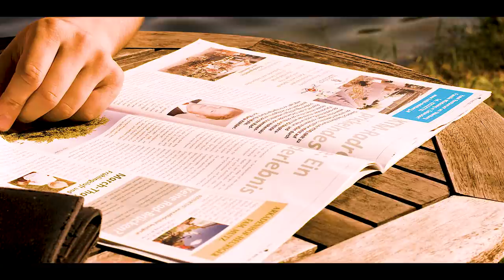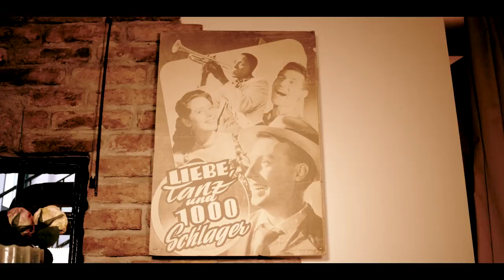So wie bei Peter Alexander (offizielles Musikvideo) - Lady Sunshine & Mister Moon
Vielen Dank für Eure Kommentare - Wir freuen uns sehr, wenn ihr Euch den Song beim Radiosender Eurer Wahl wünscht,

TELEFONISCH:

ORF TIROL - 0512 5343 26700
RADIO U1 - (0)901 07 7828
ORF SALZBURG - 0662 / 83 55 22
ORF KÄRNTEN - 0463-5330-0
RADIO HARMONIE - 0463 / 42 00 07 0
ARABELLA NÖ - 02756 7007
HIT FM - 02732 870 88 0
RADIO WIEN - 01 / 899 953
ORF STEIKERMARK - 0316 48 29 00
ANTENNE STMK - 03136 / 505 0
ORF BURGENLAND - 03136 / 505 0
ARBELLA WIEN - 0820/99 09 00

„So wie bei Peter Alexander“ auf amazon

Text: Elisabeth Heller, Oliver Timpe

Gitarre: Johannes Grill
Keyboards und Drum Programming: Johannes Kurz

Mix & Master: Georg D.

Aufgenommen und gemischt im Tonstudio “Mya Records"
Produziert und arrangiert von: Johannes „Awa“ Kurz

Regie, Konzept, Produktion & Postproduktion
Lady Sunshine & Mister Moon

Darsteller: Alisa W. / Maximilian T. / Matthias Heller / Günther Huber

Regieassistenz – Steffi Sobotka
Kamera – Alexander Hinteregger
Ausstattung – Elisabeth Heller
Ausstattungsassistenz – Anna Heller
Maske – Doris Wiesinger
Licht – Alexander Hinteregger
Skript – Oliver Timpe
Catering – Stadtwirtshaus Wolkersdorf

Danke
Turmstüberl Matzen, Gemeinde Bernharsthal, Hoanzl

„Liebe, Tanz & 1000 Schlager“
Regie: Paul Martin
„Sing, Baby, Sing“
Vorgetragen von: Peter Alexander & Caterina Valente